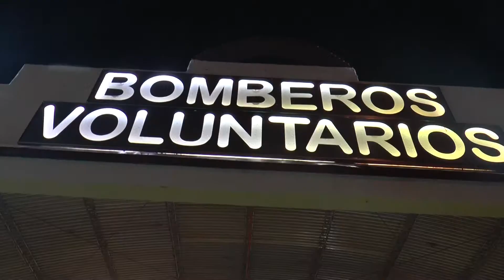Marcos Escajadillo en la reunión regional de Bomberos (Parte 1)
La palabra de Marcos Escajadillo, en la reunión regional de bomberos realizada en San Vicente el viernes 5 de abril.